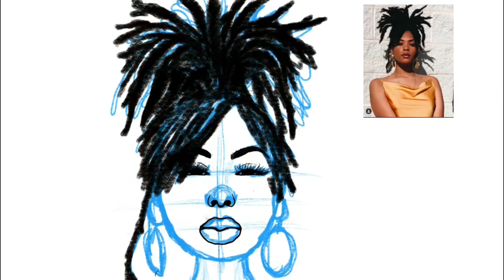Watch Me Draw | Time Lapse drawing of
My muse IG @thequalityname